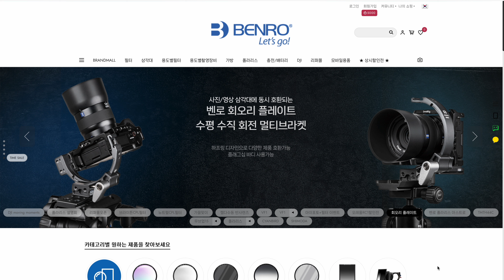[장비리뷰] 벤로 회오리 플레이트 / Benro Quick Rotating Plate QRP95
벤로의 회오리 플레이트 리뷰 영상입니다.
제품 언박싱과 조립과정 그리고 L플레이트를 대체할 브라켓에 대한 소개를 보실 수 있습니다.

00:00 회오리플레이트 소개
06:05 언박싱 조립과정
17:23 특장점
18:11 파노라마 팁
20:50 총평 추천

*스티브배 사진가의 스티브배포토아카데미 사진교육영상 채널입니다.
이 채널은 멤버쉽 기부로 운영됩니다.
멤버쉽에 가입해서 후원해주세요~
풍경사진기초클래스 1강~10강과 라이트룸 포토샵 현상보정법 모두를 전부 보실 수 있습니다.

장비목록 Equipment List
*Photography Equipments
Sony a7R5 / a7R3
FE 12-24mm F2.8 GM SEL1224GM
FE 16-35mm F4 ZA SEL1635Z
FE 24-70mm F2.8 GM2 OSS SEL2470GM2
FE 70-200mm F2.8 GM2 OSS SEL70200GM2

*Video Equipments
Sony ZV-E10
DJI Pocket2
GoPro 8
Insta360
DJI mini 3 Pro
SYSCO G1(A1) wireless mic system

스티브배포토아카데미 사진강좌 안내

사진기초반/ 풍경사진기초반/ 풍경사진중급반/ 라이트룸현상반
인물사진기초반/ 중급인물사진반/ 플래시활용반/ 인물사진리터치
풍경사진마스터클래스
사사프로그램 6개월코스
제주도 사진캠프

**스티브배포토아카데미밴드 가입하시면 사진교육프로그램(등록비유료) 을 함께 하실 수 있습니다.
1. 밴드에서 "스티브배포토아카데미" 검색 후 가입신청
사진을 배우고 싶으신 사진가님 환영합니다. 저와 함께 사진생활 하실 수 있습니다.